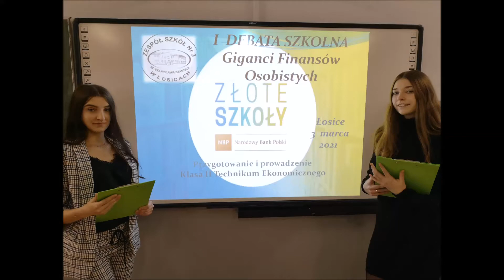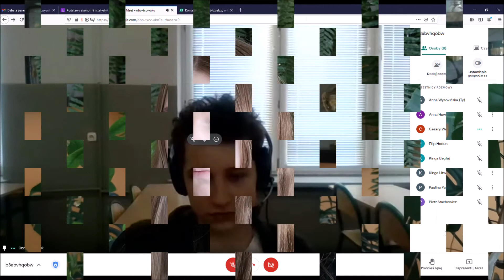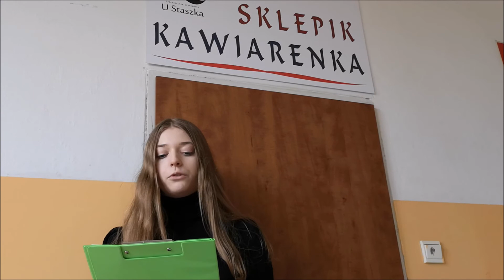1 DEBATA SZKOLNA - Giganci finansów osobistych, cz 4